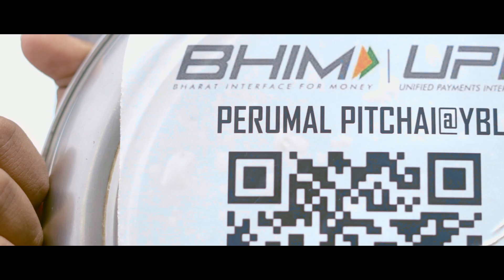Vaalibam Oru Fantasy - Moviebuff Sneak Peek | Sakthi Eswar, Indhu Kannan | Vignesh Karthick M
Vaalibam Oru Fantasy is a Tamil  Comedy / Romantic / Fantasy Drama Written & Directed by Vignesh Karthick M

Starring  Sakthi Eswar, Krishna US, Indhu, Sandiya, Balaji Venkatraman

Written & Directed by - Vignesh Karthick M
Dialogue - Vignesh Karthick M & Sakthi Eswar
Cinematography & Editor - Venkateshwaraj

Music Composer - GKV
Lyrics - Vignesh Karthick M
Singer - RajaGanapthy

VFX - VJ Creations
SFX - DSK (GKV STUDIOS)

Co-Dirctor : Venkateshwaraj
Associate Director - Maran
Assistant Director - Dinesh Rajamani
Asst Cinematographer - Arun & Dinesh Kumar E

DI Colorist - Vicky Sankar
Publicity Design - NXTGen Studios